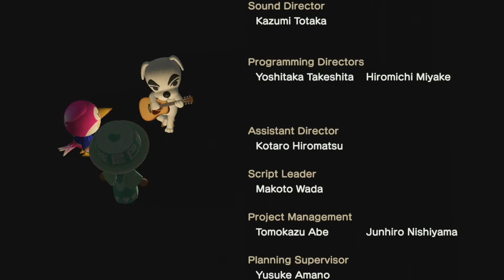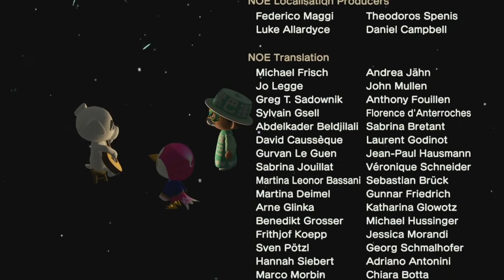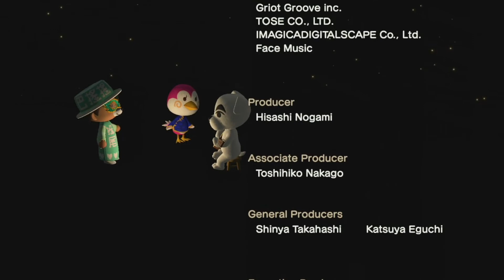動物森友會搖搖尾巴島：週六K.K.演唱會的第一首歌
動物森友會搖搖尾巴島：週六K.K.演唱會，第一首歌

點animal結果K.K.隨便唱首歌.